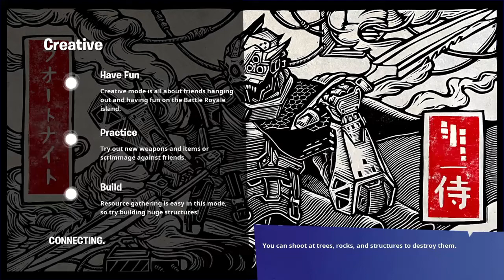Plaing Fortnite in creative and den Plaing Radom duos